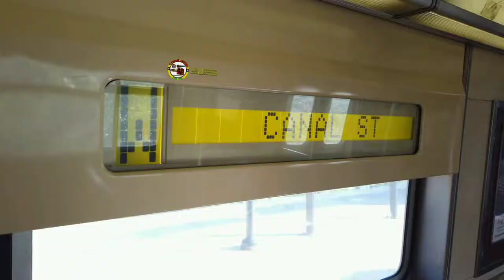Jay Jay's Transit Music Video 6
Social media links:
Discord: Transit Gamer Jay Jay # 0105
Train Siding: Transit Gamer Jay Jay
Playstation: transitgamer_jj
My Discord Server: (Coming Soon)
Roblox: 3704BestBus